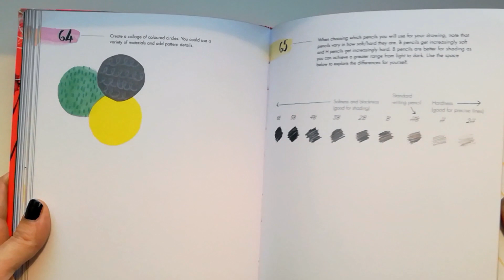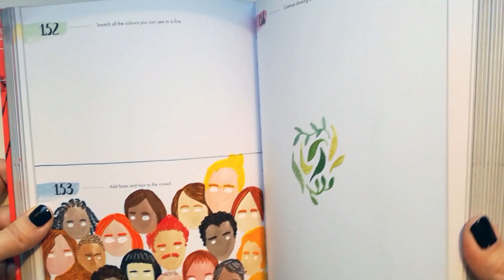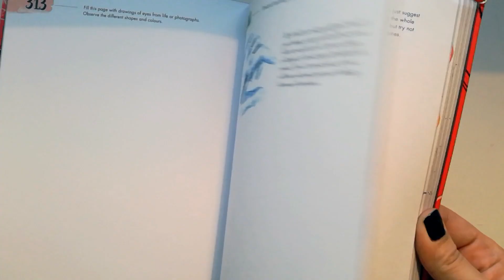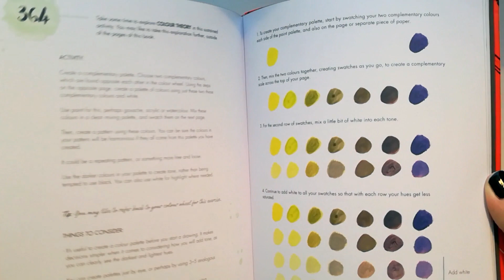"365 Days of Drawing" Flip through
Sketch and paint your way through the creative year.
A quick look through "365 Days of Drawing" book by
Lorna Scobie.
(Hardie Grant Books)